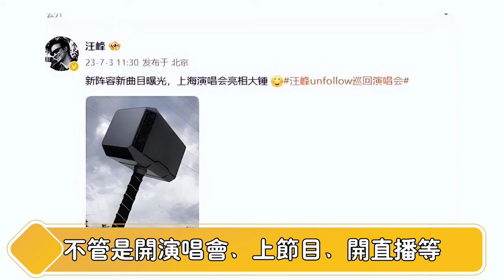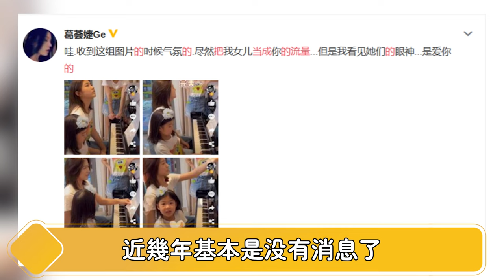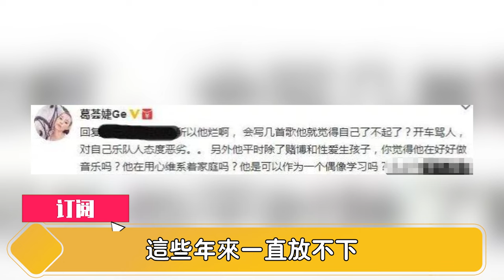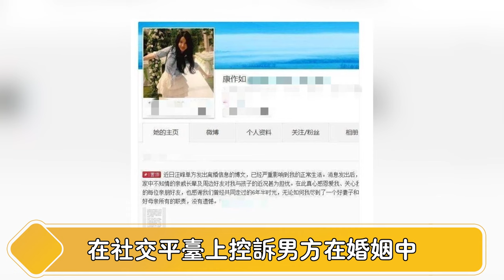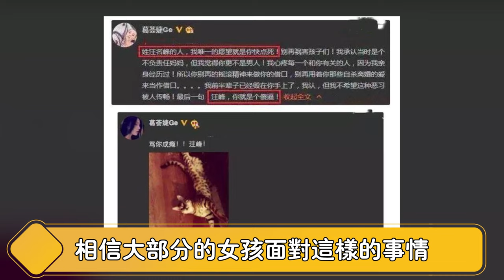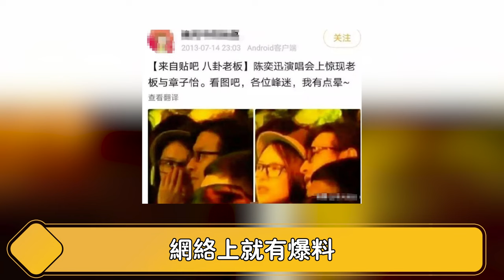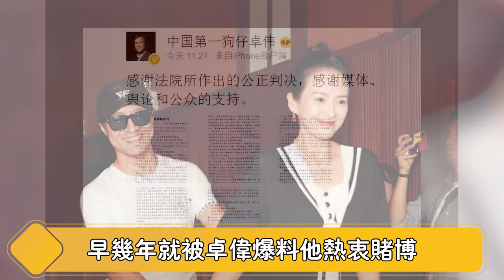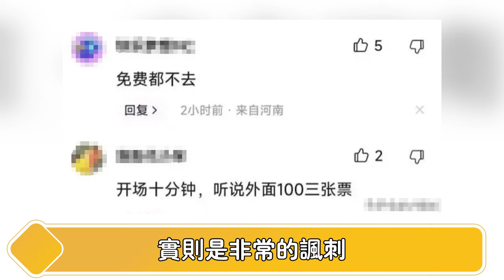禽兽！汪峰性丑闻连环爆！诱J未城年生一女，婚内出轨，赌博嫖C都是小菜，3小时被揭7桩罪！4页起诉状撕开他血淋淋犯zui真相！【娱与舆】汪峰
诱J未城年生一女，婚内出轨，赌博嫖C都是小菜，3小时被揭7桩罪！4页起诉状撕开他血淋淋犯zui真相！